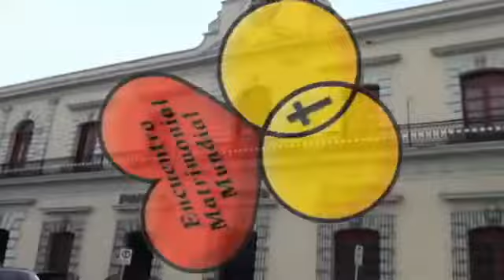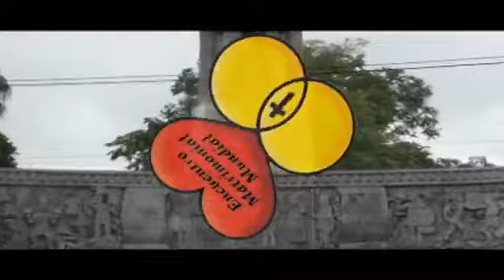EMM COLIMA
Encuentro Matrimonial Mundial Colima nos cuenta su historia